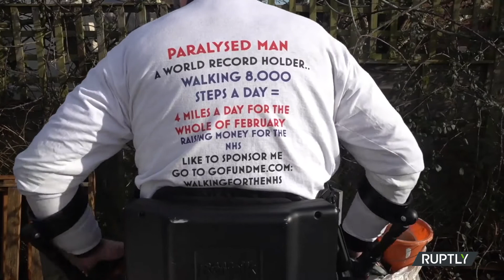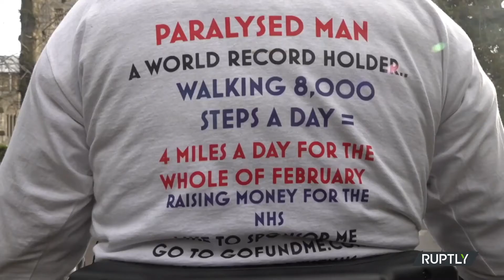8 yıldır felç olan hasta, geliştirdiği robot elbise ile yürümeye başladı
8 yıl önce doktorları tarafından asla yürüyemeyeceksiniz denilen 36 yaşındaki felçli Simon Kindleysides, bu söylemi kabul etmeyerek, kendisini yürütecek robot elbise oluşturarak hareket etmeye başladı. İngiltere'nin  Blofield bölgesinde yaşayan Kindleysides, Şubat ayında 180 km yapmayı planlıyor.

ROGRAM İÇERİKLERİ İÇİN
Panorama News  haber sitesi için: